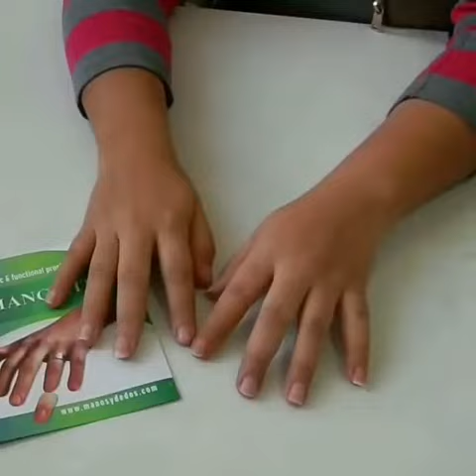செயற்கை உடல் உறுப்புகள் மற்றும் மருத்துவம்